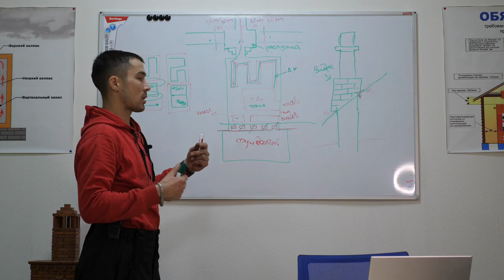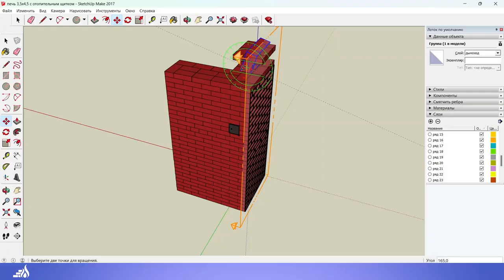Как сложить печь из кирпича: запустили онлайн-курс // Кирпичная печь своими руками